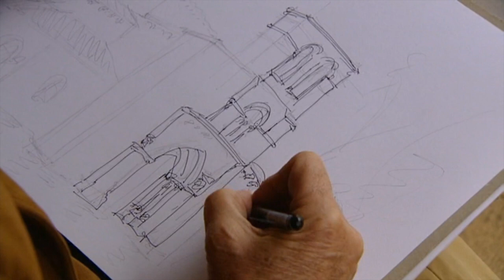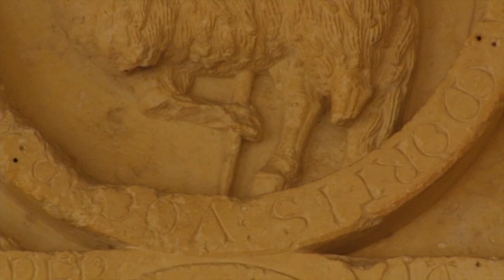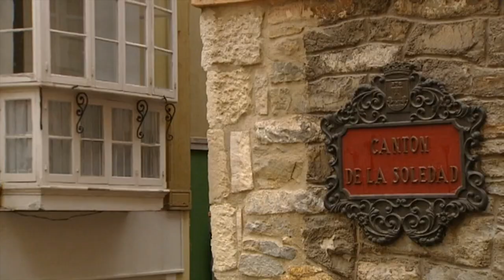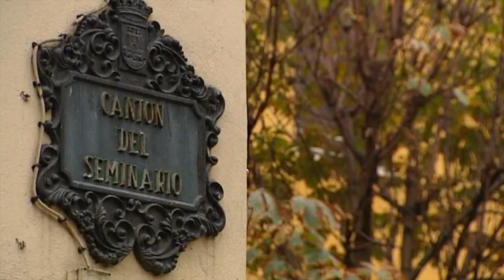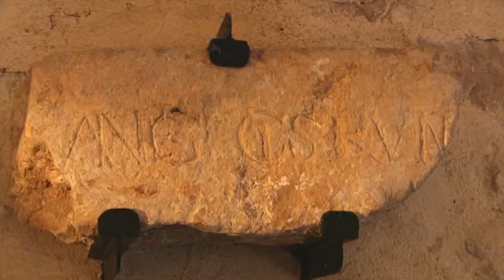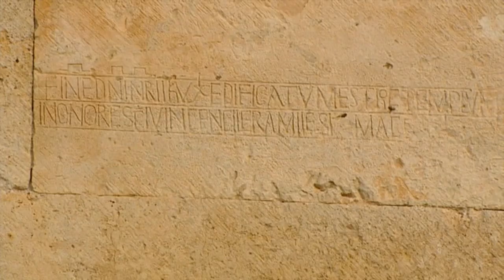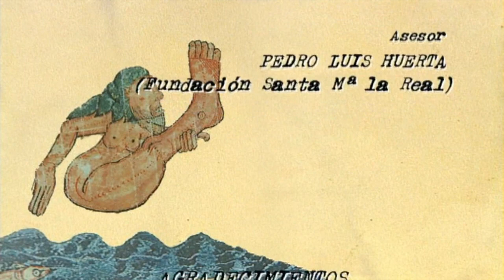El Camino de Santiago vasco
El paso por Álava supone un cierto desvío del actual trazado del Camino de Santiago que, desde la frontera con Francia, pasa por Navarra, sigue por La Rioja (con la emblemática localidad de Santo Domingo de la Calzada) y entra en Burgos. Entre Santo Domingo y Burgos tenemos, a nuestra derecha, la Ruta Jacobea Vasca, que se interna en Álava.